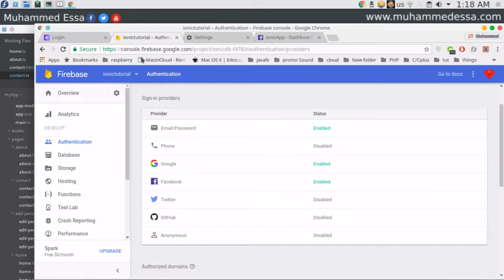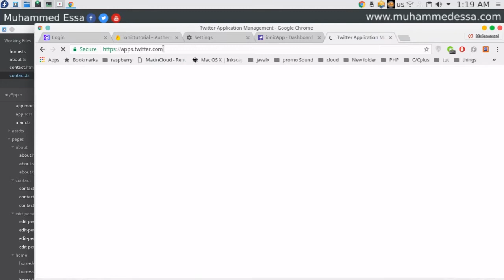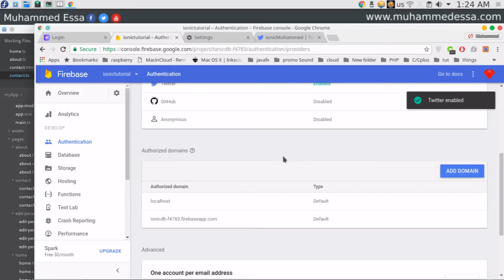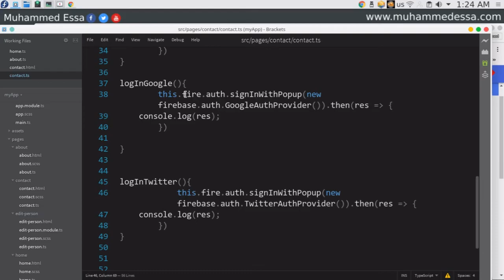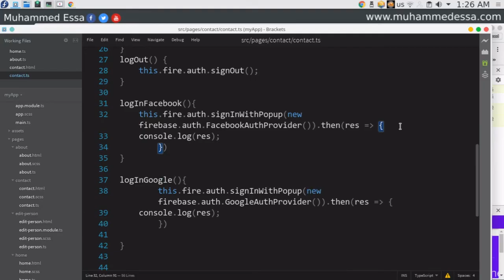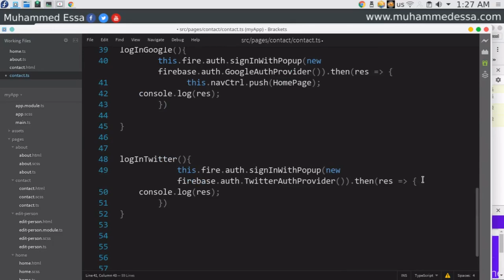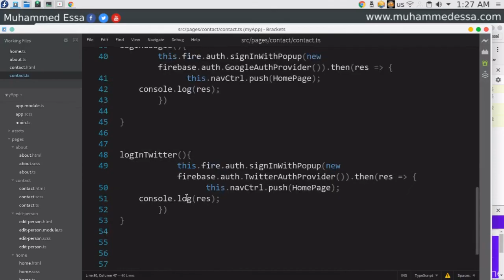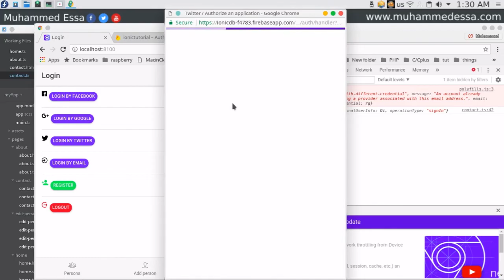29 Ionic 3 login by Twitter account